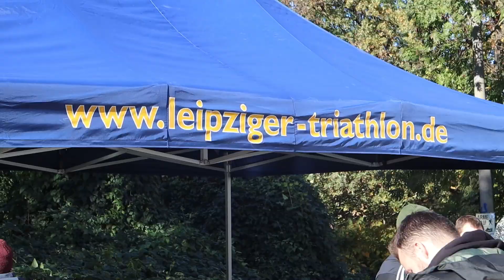63. Fockeberglauf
Am Samstag gab es unsere letzte Veranstaltung für dieses Jahr - der Fockeberglauf.

Absoluter Kultlauf in Leipzigs Lauf- und Triathlonszene. Die Strecke wurde seit Beginn nie geändert. Der Streckenrekord stammt aus dem Jahr 1996 und ist von Stefan Gorzny aufgestellt. Eine Fabelzeit von 39:59! Bei den Frauen hält Kathrin Bogen mit 00:48:39 die Bestzeit.
Neu eingeführt wurde 2006 der Fitnesslauf über die halbe Distanz. Hier werden die Bestzeiten von Rico Bogen mit 20:23 und Bianca Bogen mit 23:10 aus dem Jahre 2022 gehalten.